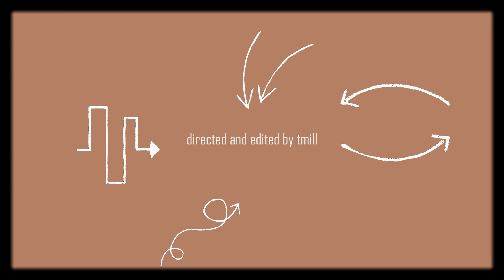KØnShØuS and KiDD@H4RT - 1OF1 {Directed by @tmill}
KØnShØuS and KiDD@H4RT - 1OF1 [Official Music Video]

Track Produced By: Sanity2Fye